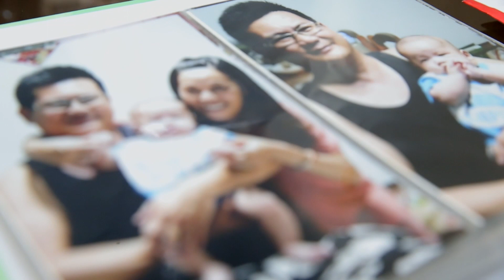【南台地震周年│人物故事】曹瑋瓴 所有的痛都過去了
南台地震第3天，搜救人員找到在丈夫肉身保護下保住一命的曹瑋瓴，受困時的她意識相當清醒，堅定地告訴搜救人員，要活著出去幫家人辦後事。但獲救的她卻陷入面對家人死亡，與病痛折磨的地獄.